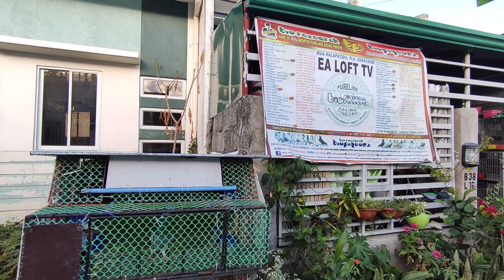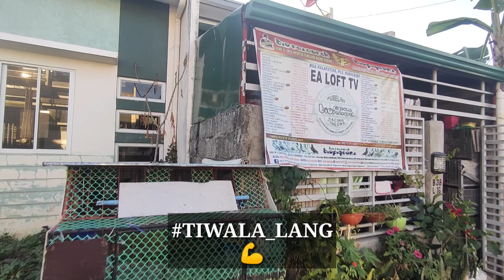FINAL LAP, LOADING DAY | BEST MOTIVATION PARA SA LAST LAP..💪 | GOOD LUCK BATUSAI..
KALAPATI
KALAPTIDS
RACING PIGEON
PIGEON
YOUNG BIRD
LOFT FLY
TRAINING
SELF TOSS
BIORESEARCH
BIO PIGEONS
VDB
SVR
JANSSEN
STICH
BLACK DIAMOND
AFRICAN BLACK EAGLE
XMAKINA
MADLA
HOMING PIGEON
EA LOFT TV
PUNONG MINISTRO
DOVEBARKADZ
PHA
UBFRC
CLUB
HOW
PAANO
PANO
HOW TO
GIFT BIRD
QUALITY BIRD
IMPORTED
BLOODLINE
LOFT
LOFT VISIT
LOFT VISITOR
DAGIT
BREEDING
CONDITIONING
BREEDER
FLYERS
DERBY
NDR
SDR
HOUSE TO HOUSE
STREET RACE
BOY TAPANG
BLACK MAMBA